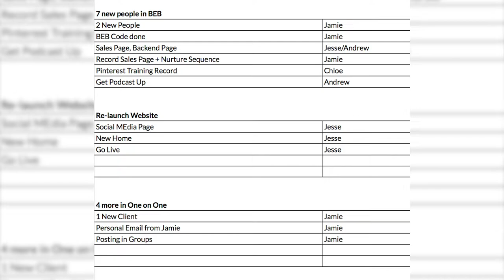CREATING YOUR 2020 GOALS FOR MASSIVE BUSINESS SUCCESS!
I spent the last two weeks completely unplugged and just totally enjoying my time with my kids. While it didn't go exactly as planned, I still feel very refreshed.

Today, I want to talk to you about my goal setting process for 2020 and how I divide my goals up into the different roles and categories I play in life, myself (personal goals), entrepreneur (business goals), Wife (or partner), Mother, Financial (not tied to the business), House etc.
As I go through this process of physically writing down my goals, yes, I grabbed a notebook and write them down, I slow down and reflect. I start by reflecting on 2019. Where I succeeded. Where I failed. Where I needed support. Basically what went right and what didn't. I start there and I review my old goals to see what got done and what didn't, and why.

From there I then go into the process for writing down goals for each of the categories that I defined. Some may be goals, like lose 10 pounds or write a book,  you will find that others are exercise x number of days per week or be an exceptional mother. Both of these things need more definition but in different ways. For the exercise example that is actually a habit I need to create in pursuit of the goal of loosing 10 pounds.

When it comes to being an exceptional mother. what does that mean? I always dig deeper, reading to the kids x number of times per week. Being completely unplugged after work etc. These are all habits I need to create in order to achieve my goal.

I always define the habits that need to exist for me to achieve my goal. You will find if you go through this exercise for yourself that many of your goals are actually habits in pursuit of a goal you want to achieve.

For example, if my goal is to enroll 100 people into my Business Ecosystem Builders group what habits do I need to create to make that happen? Blog weekly, youtube weekly etc. All of these are on my goal list but they are in all actuality habits I need to create in order to do this.
So if I take this one step further. how do I integrate these habits into my daily life. James Clear has an awesome book called Atomic Habits which dives deep into the root of habits and habit stacking which is one of my favorite ways to integrate new habits into my routine. Essentially you take a habit you are already doing and stack a new one before or after it. This will help integrate the habit into your routine so that you are taking action daily.

I'd love for you to share 1 of your goals with me and the habits you need to create in order to achieve that goal.